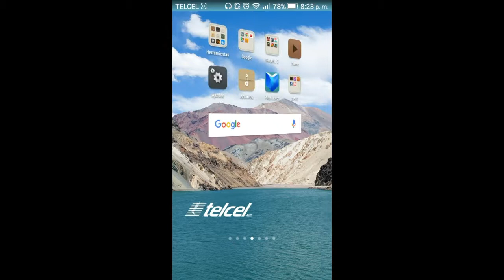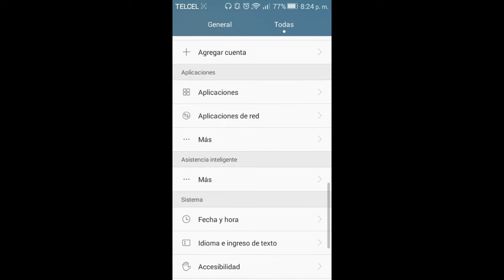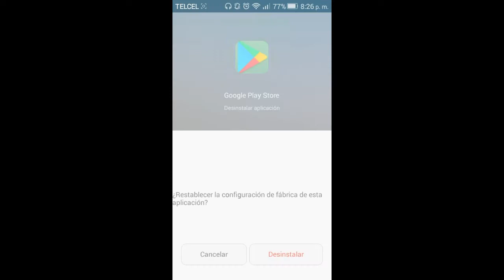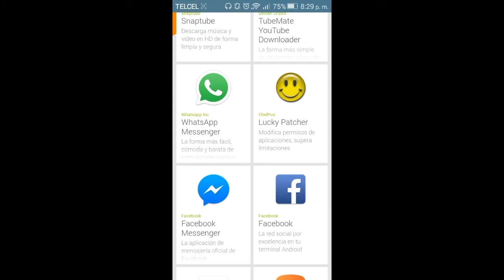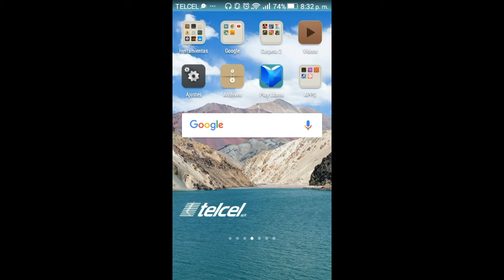Como quitar el error de Google play store.